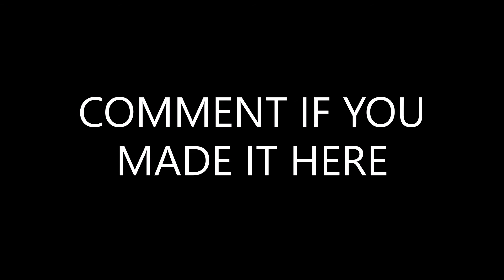Controller Cures COVID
cant leave my room anyways